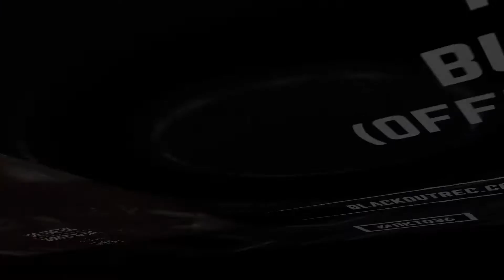The Eretik - Buried Alive (OUT NOW)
Buried Alive by The Eretik (BKT036) (Available November 28, 2016)

The Eretik is back! 155bpm, hard vocals, raw kick and some hardcore genre influences are the main elements of his new track!
Be ready... To be BURIED ALIVE!